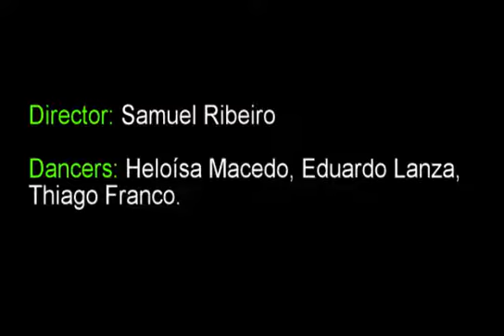What Does The Fox Say - Teens Starter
Achieve's Got Talent 2016
Teacher Samuel
Teens Starter